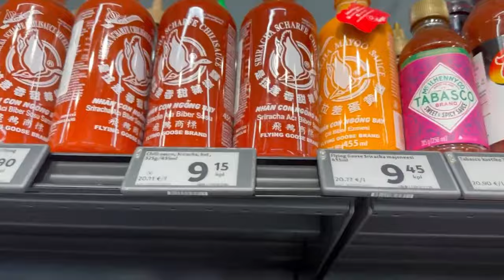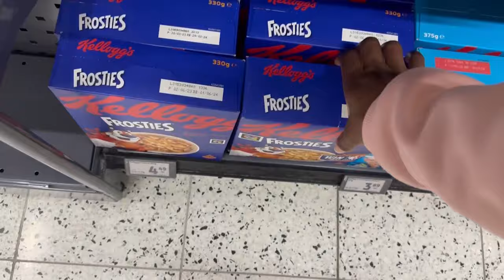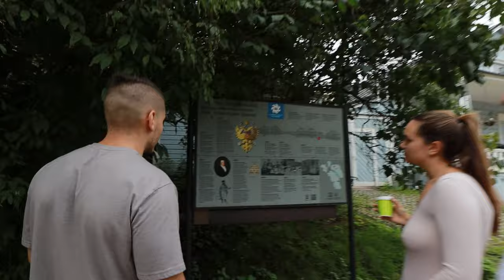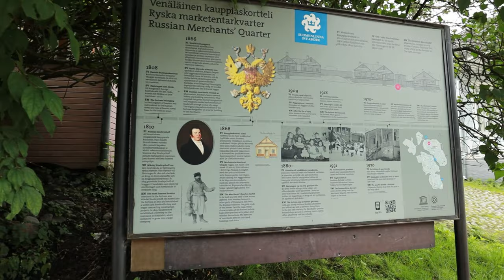WE'RE IN FINLAND! | Exploring Helsinki *GETS SPOOKY* PART 1 | Chontelle and Dan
WE'RE IN FINLAND! | Exploring Helsinki Suomenlinna PART 1
Come with us and explore Finland as we go from experiencing local foods, to sightseeing, to meeting friends and family along the way!